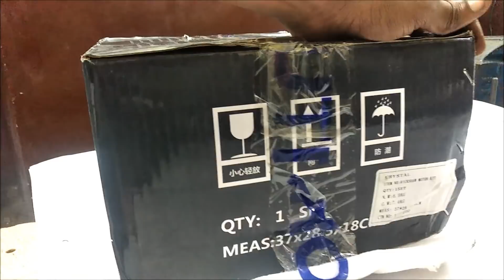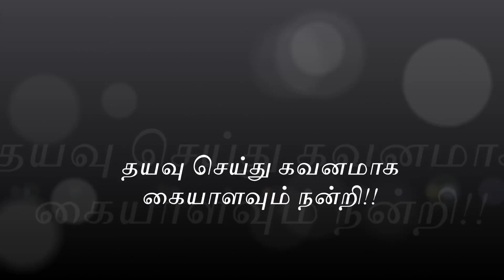Electric Conversation Kit ll Full Wiring Details ll Step by Step ll Unboxing ll DIY projects ll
Electric car conversation kit  @Automobile Training Tamil
ALF ELECTRO MOTORS
supplies all parts for electric vehicle wholesale and retail.
for more details call :
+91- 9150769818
IF YOU ARE HIGHLY INTERESTED YOU CAN WHAT'S APP ME , OTHERWISE PLEASE DON'T WASTE MY TIME.
For Admissions
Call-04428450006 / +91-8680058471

For Sales & Electric Training
Whats app
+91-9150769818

For Technical Support Mechanical Projects Call  ( MMI Technical Dept) : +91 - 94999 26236